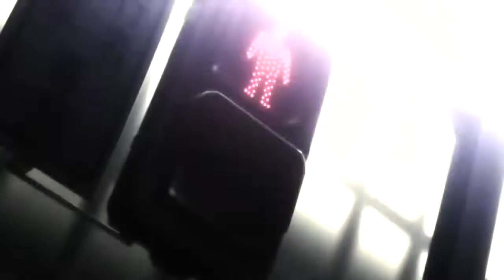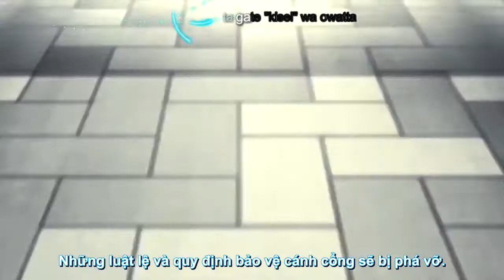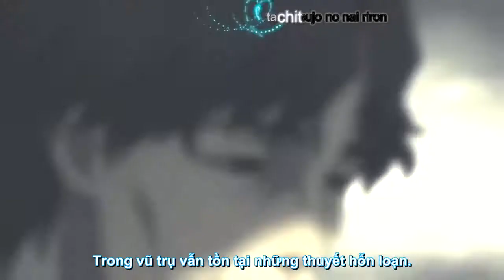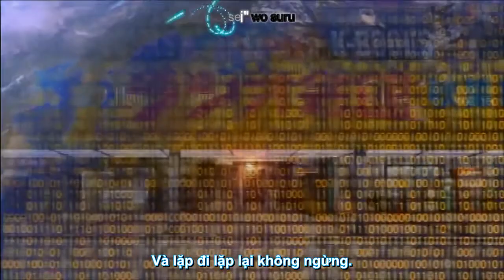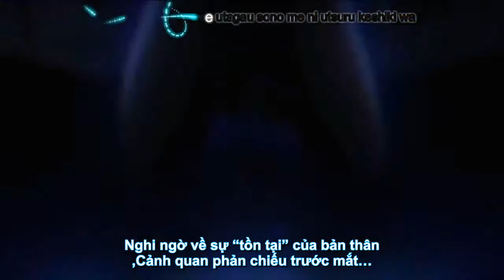[Romaji Kara + Vietsub] Sky Clad No Kansokusha - Steins;Gate Ending AMV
EVERYTHING IN THIS VIDEO IS NOT MINE (except vietsub and Kara)
Kara + Vietsub + Encode : Geni
Video: Yuki Okami
Anime: Steins;Gate
Special thanks to Yuki Okami who made this video!